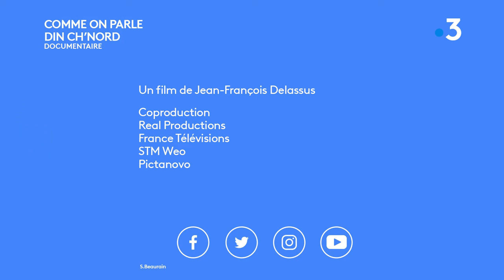Comme on parle din Ch'Nord. Documentaire.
Une histoire de Cafougnette pour bien démarrer la journée et un film de 52' de Jean-François Delassus "Comme on parle din ch'Nord" à voir lundi soir ! - "Te r'gardes et te m'dis quoi !" ;-)

Au Moyen-Âge, le picard était la langue pratiquée dans le Nord de la France. Ensuite écarté par le français de l'Ile-de-France, langue du Roi puis langue de la République, il s'est peu à peu raréfié. Il en reste des mots, des expressions, un patois le "chti" et surtout un accent !